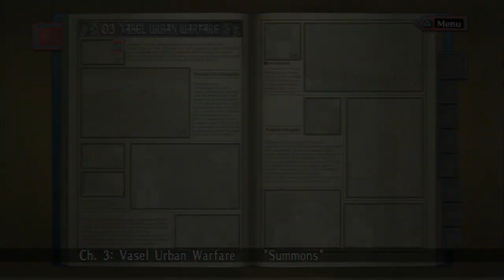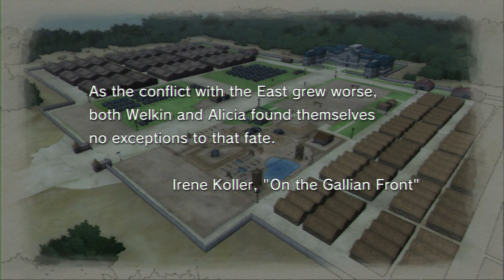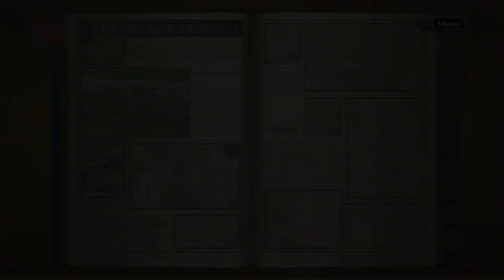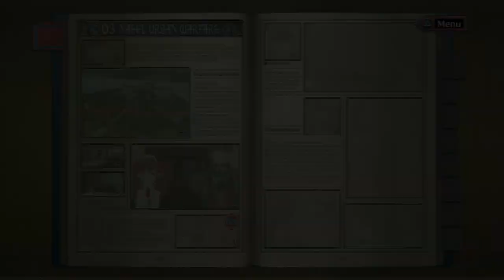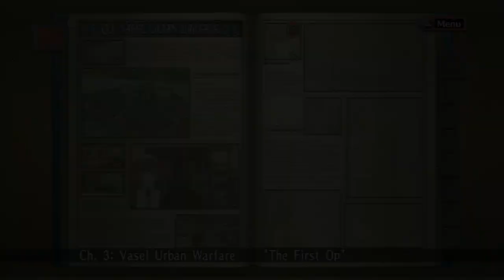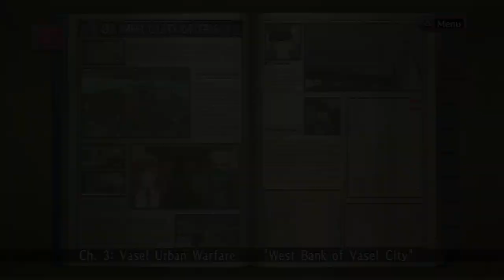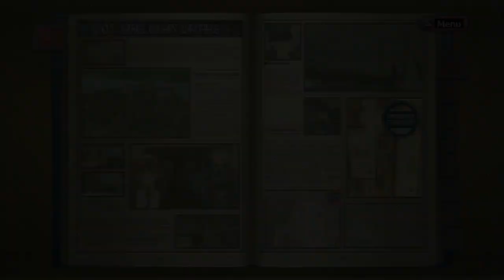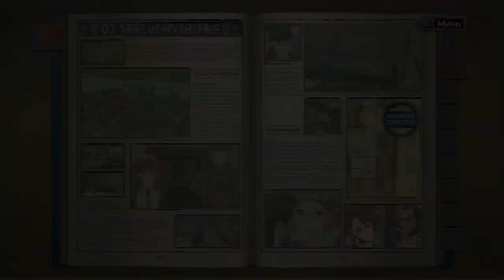Let's Play Valkyria Chronicles - Chapter 3: Vasel Urban Warfare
Recruitment time! From 11:40 to 23:40 is purely me recruiting random people that seem alright to me, you can skip this without missing really anything if you so desire.

What is Valkyria Chronicles?
Valkyria Chronicles (戦場のヴァルキュリア -Gallian Chronicles- Senjō no Varukyuria -Garian Kuronikuruzu-?, "Valkyria of the Battlefield: Gallian Chronicles") is a tactical role-playing game developed and published by Sega for the PlayStation 3. The game was released in 2008.
The game is set in Europa, loosely based on Europe during the early years of World War II. Because of its abundance of Ragnite ore, which takes the place of petroleum in the game setting, the neutral nation of Gallia comes under attack from the East Europan Imperial Alliance, which is itself engaged in a war with the Atlantic Federation. Players take control of a unit of the Gallian Militia, dedicated to repelling the invasion. The game's visuals, which use Sega's CANVAS graphics engine, resemble a watercolor painting in motion.
Valkyria Chronicles is a tactical role-playing game in which the player uses a unique turn-based battle system called BLiTZ (Battle of Live Tactical Zones).[9] During their turn the player views an overhead map in Command Mode, but zooms in to control each individual unit on the battlefield in Action Mode.[10] Much like the Growlanser series, movement and other actions are handled in real time during Action Mode, though limited in movement by an AP gauge that varies for each type of character.[10] During Target Mode, the player is in direct control of characters' aim while the action freezes, allowing for head shots and other maneuvers. Taking command of individual units during the player's phase costs Command Points, which can be used dynamically to grant movement to many different units or the same unit consecutively with diminishing AP, depending on what the player wants to accomplish.